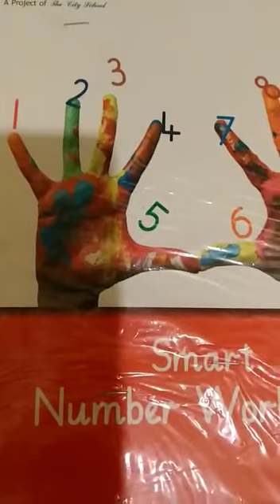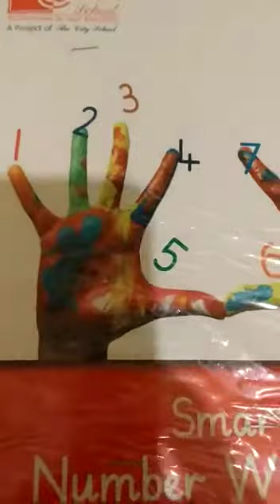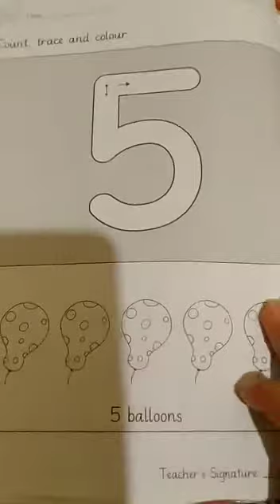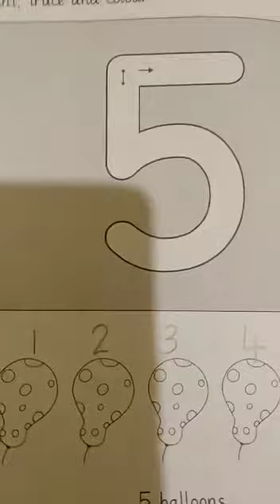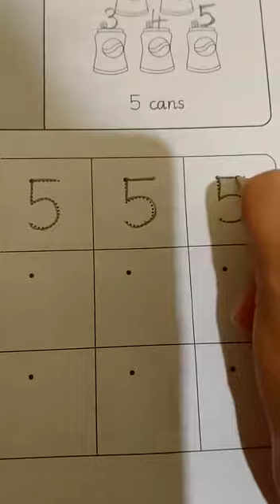Class Nursery Subject Mathematics